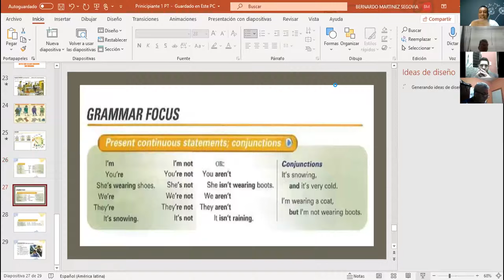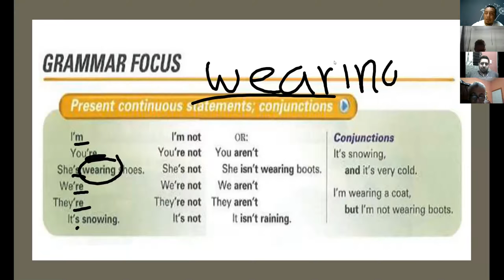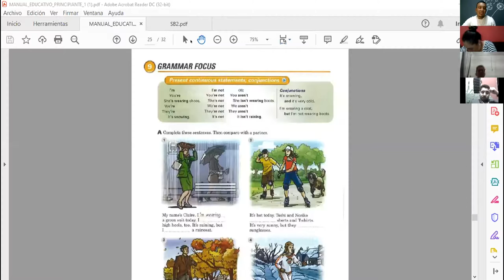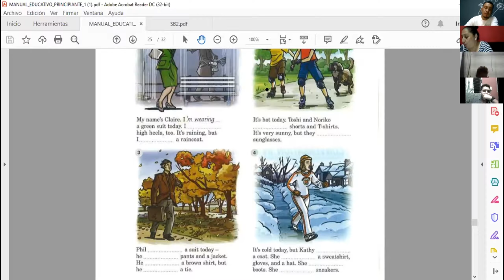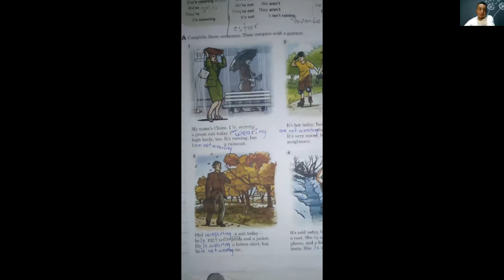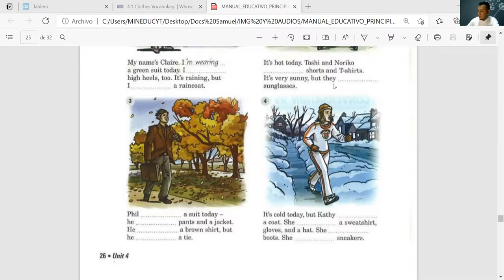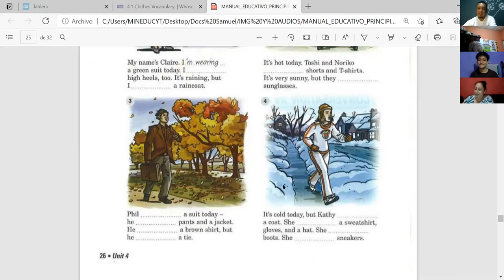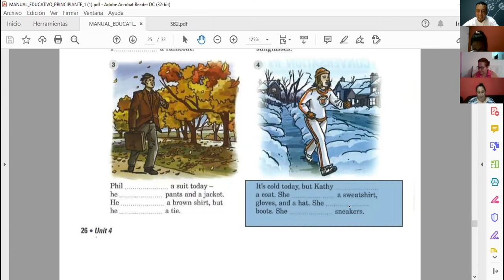Ingles Corporativo-4.13 Present Continuous Yes No Questions